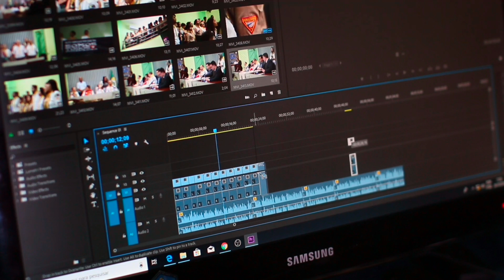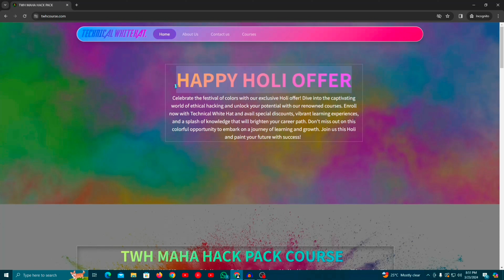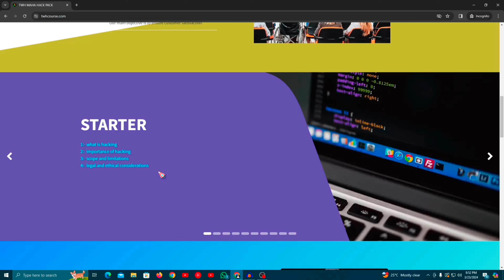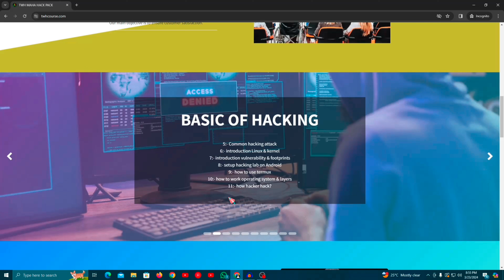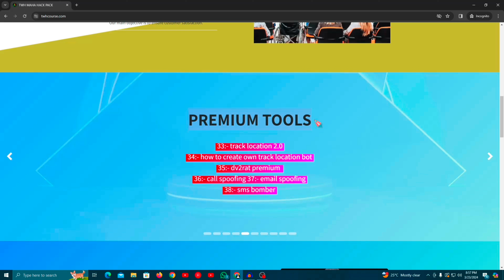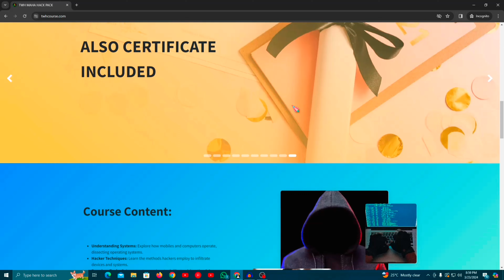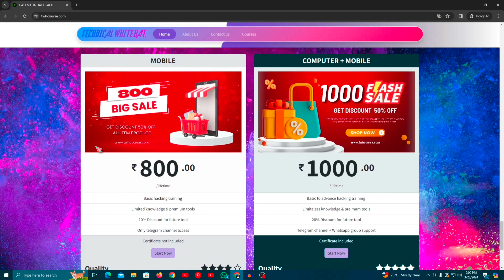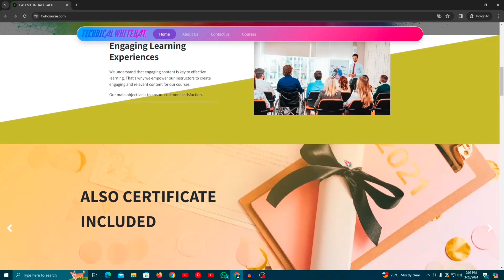TWH MAHA HACK PACK COURSE - complete basic to advanced ethical hacking course. 🧑‍💻🤩🤯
Today in this video, I am going to tell you about my new course MAHA HACK PACK Basic to advanced full ethical hacking course in hindi..

TWH MAHA HACK PACK COURSE is a new cybersecurity course that teaches ethical hacking. It's designed for both mobile and computer users, covering everything from basics to advanced levels. What makes this course stand out is that you can study it anytime, anywhere, without needing any expensive equipment or special setup. We use interactive modules and real-world simulations to make understanding cybersecurity easy. In this course, you'll learn about basic cybersecurity facts, hacking techniques, and ways to prevent cyber attacks. So, come join us and explore the world of cybersecurity at your fingertips.

🔻. IMPORTANT MASSAGE .🔻

Do you want learn ethical Hacking But all professors and teachers Frist asking for money But you don't have money but you trying to learn, then don't worry I am here🥰 I will teach you hacking from beginning to advance. do you want to learn than please join our telegram channel & group link in below 👇

⭕. A̷L̷L̷ ̷S̷O̷C̷I̷A̷L̷ ̷M̷E̷D̷I̷A̷ ̷L̷I̷N̷K̷ .⭕

💼. BUSINESS REQUEST .💼